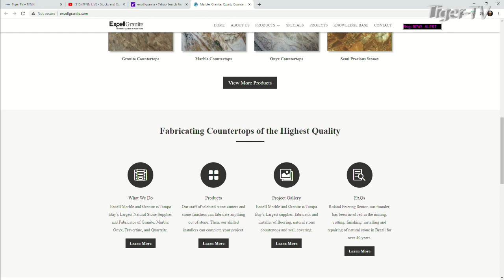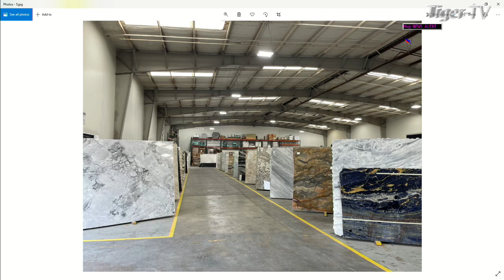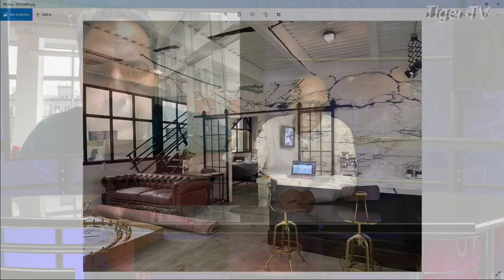Roland Fieretag of Excell Granite on The Tom O'Brien Show on TFNN.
Roland Fieretag of Excell Granite stops by The Tom O'Brien Show to talk about the Granite & Stone Business.

for all your Business and Market News!